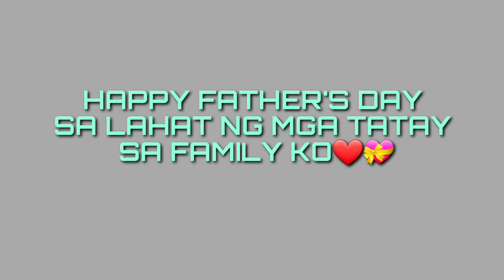USAPANG TATAY (Relatable Childhood Experiences💝) CLARK VLOGS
Yun na nga po MEDYO na late na tayo ng Upload kase medyo na Busy at ngayon lang natapos iedit 😁Pero Atleast umabot Tayo.

Nga pala HAPPY FATHER'S DAY sa lahat ng mga Tatay Sana I Blessed pa kayo ni Lord ng mas mahaba pang buhay At para makasama pa ninyo ang inyong mga Pamilya ng mas mahabang Panahon😊❤💯

Maraming maraming salamat sa panunuod!